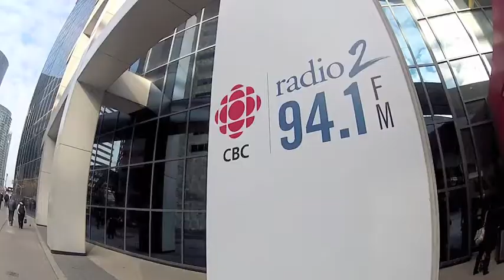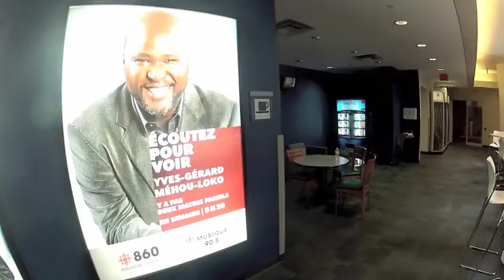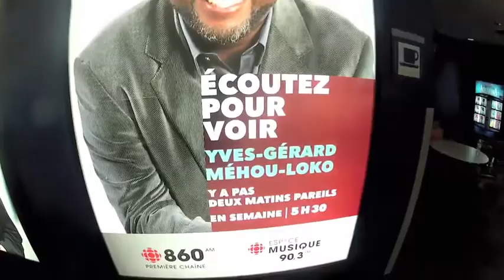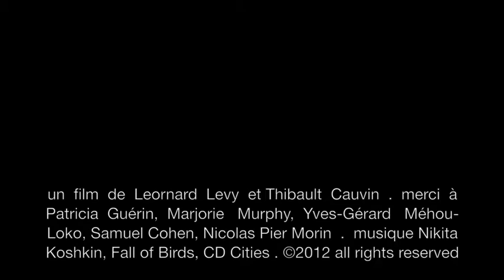Thibault Cauvin - Interview radio à Toronto, Canada.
Film de l'interview de Thibault Cauvin à Radio Canada, Toronto.

14 Novembre 2012.